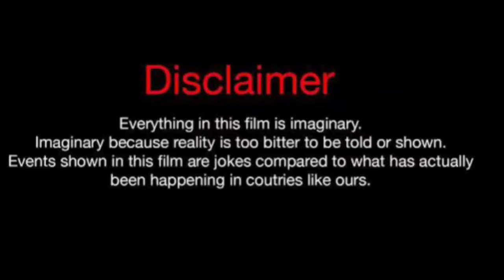Dr. Faith Vs Erica Pinkett (Kountry Wayne Member) Real Life Partners 2024